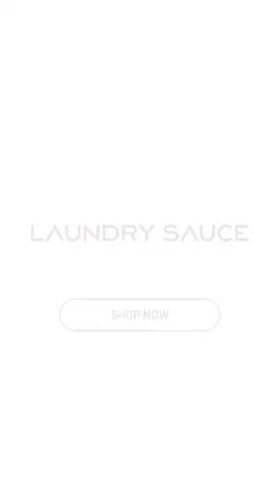Laundry pods that will have you smelling amazing!